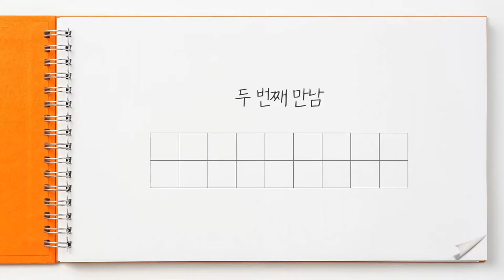[Full] 땀은 배신하지 않는다! / 오핸 소개소 EP.02 김연수 변호사 (법부법인 명재)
땀은 배신하지 않는다! / 오핸 소개소 EP.02 김연수 변호사 (법부법인 명재) -Full Ver.

YouTube '나무늘변' 채널을 통해 어려운 법을 알기 쉽게전하고,
삶 속에서 사회적 가치를 실천하며,
스타트 업, 소외 이웃 등 법적으로 어려움을 겪는 많은 사람들을 돕는
법무법인 명재의 김연수 변호사를 만나봅니다~